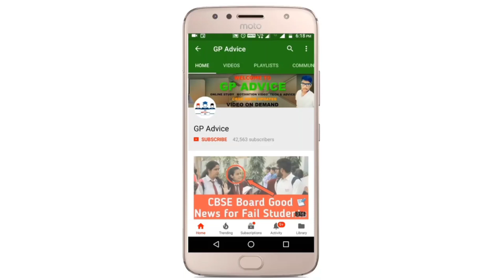CBSE RESULT BREAKING NEWS , CBSE 10 AND 12 RESULT COME ON SAME DAY